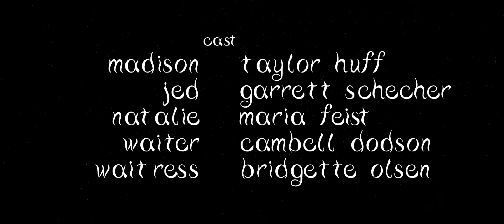Life as a Mermaid - Life as a Mermaid ▷ Season 1 | Episode 2 - "Fish Love"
"Life as a Mermaid" Season 1 - Episode 2.